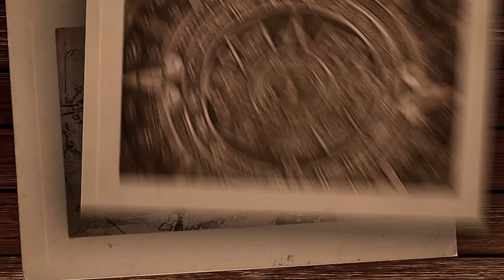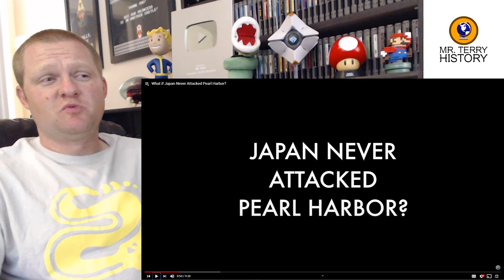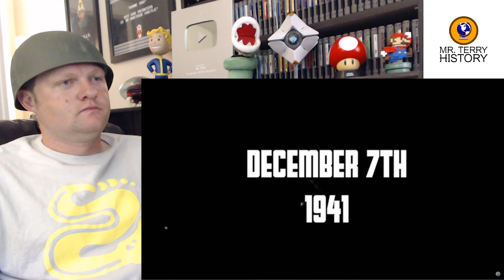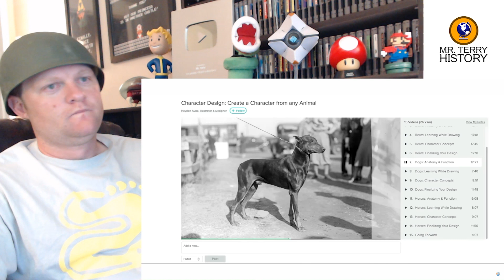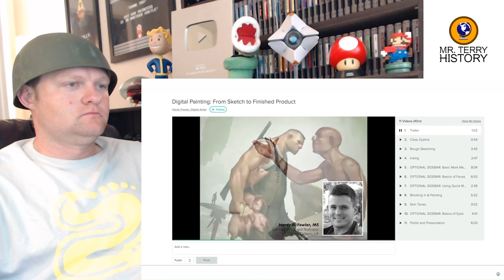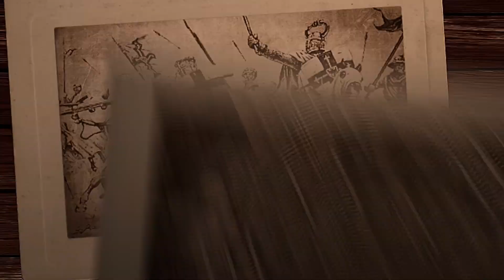What if Japan Never Attacked Pearl Harbor? By Alternate History Hub | A History Teacher Reacts